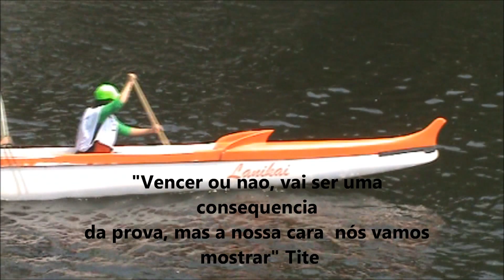UCC - Canoa Escola Naval 12out2014 simpl